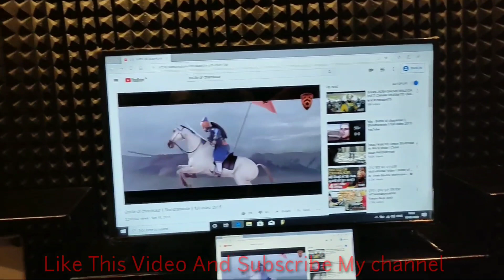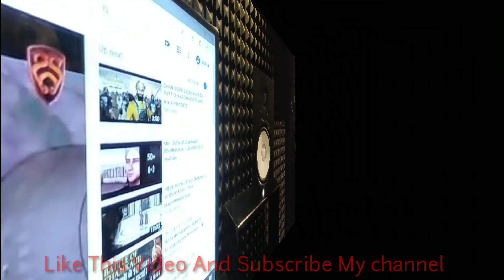Yamaha HS8-Studio-Monitor Yamaha Hs8 Moniter Brand New 2020